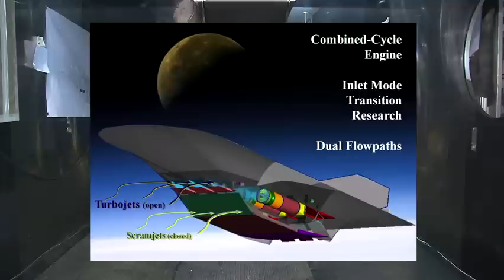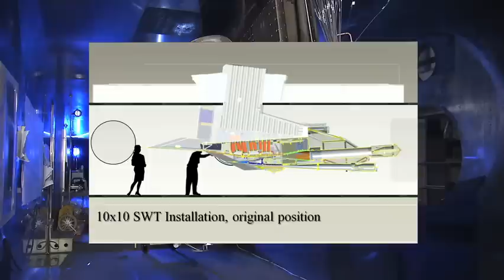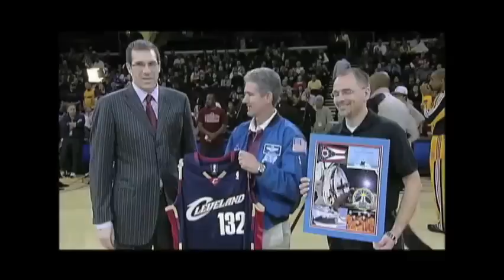On This Week at NASA...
A safe return for the Expedition 25 crew, a status report on the STS-133 mission, enter the Dragon; a newly-licensed reusable spacecraft, space talks with the ISS crew, wind tunnel testing, and it's all Good when an astronaut goes home sweet home.